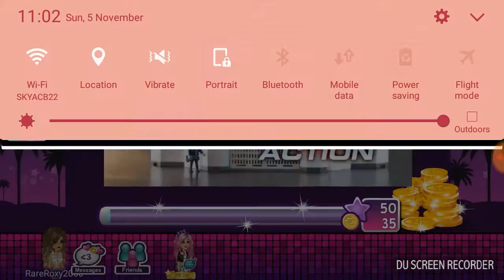Video w/ xXPineappleXx MSP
SC- Steph_Weir1 & xPineapplex3